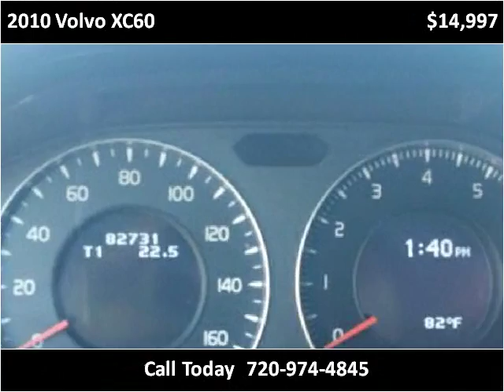2010 Volvo XC60 Used Cars Denver, Lakewood CO